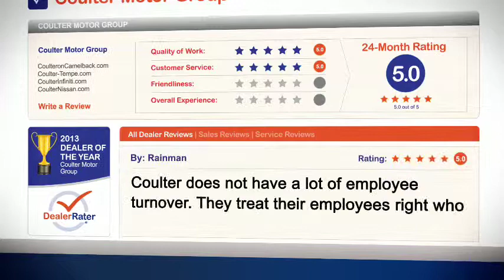Why Shop Coulter?